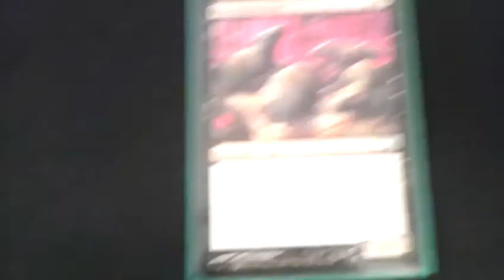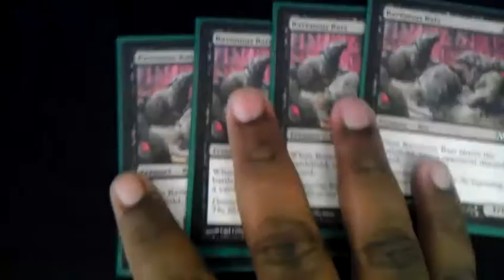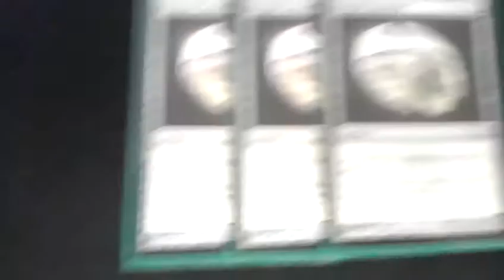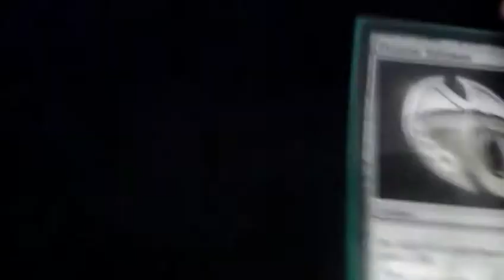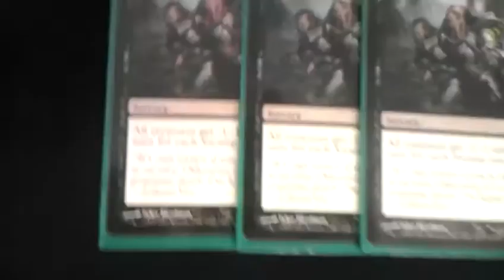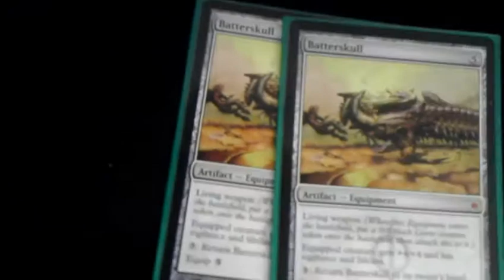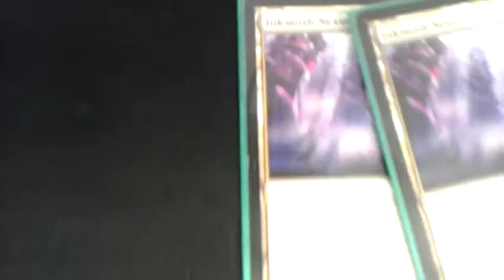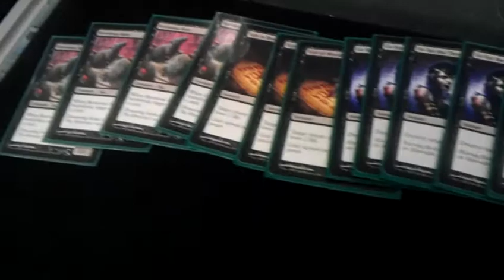Black white control with Brandon Smith